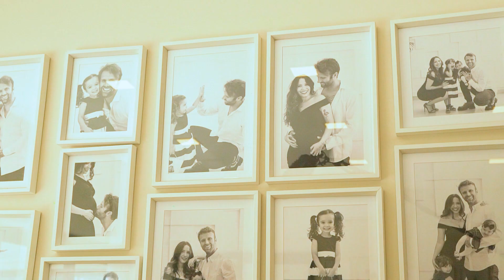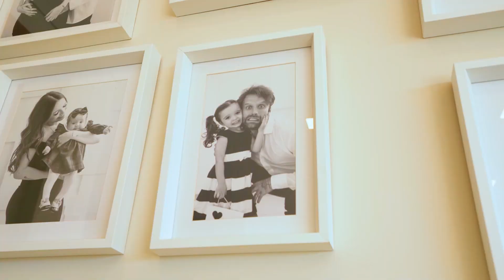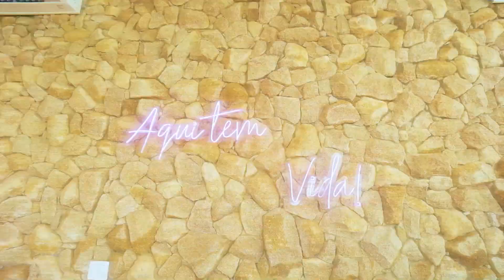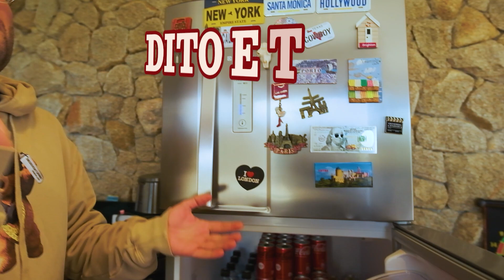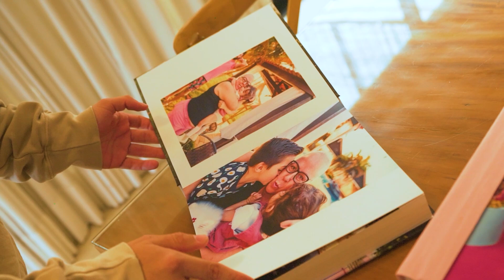INVADINDO A CASA DE TACIELE ALCOLEA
CONVIDADA:

ANFITRIÃS:
🙋🏻‍♀️ Bruna Unzueta - @boounzueta
💁🏼‍♀️ Tata Estaniecki - @tata
🙋🏻‍♀️Thalita Meneghim - @thalitameneghim

by - @zorksstudios